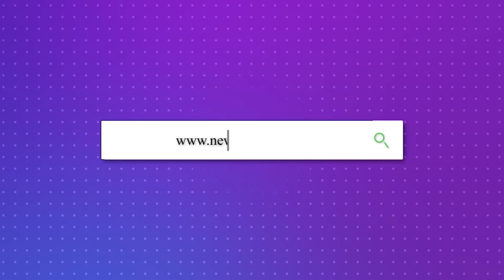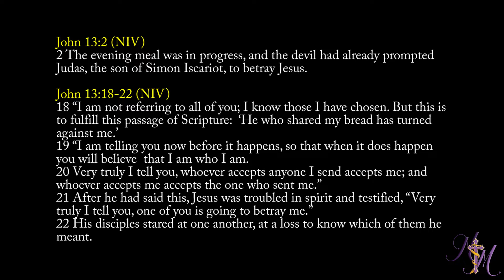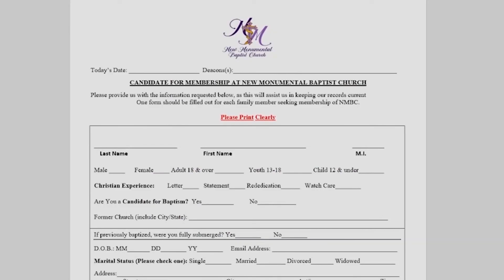NMBC Worship 05 08 2022 - Guess Who's Coming to Dinner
New Monumental Baptist Church
Dr. R. Gregory Odom, Pastor